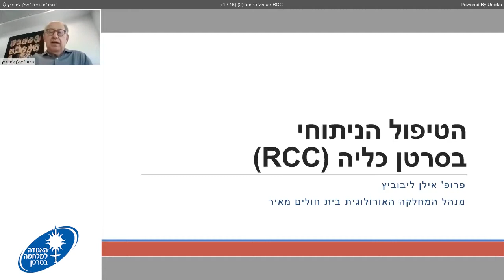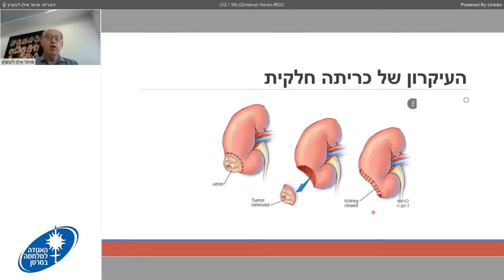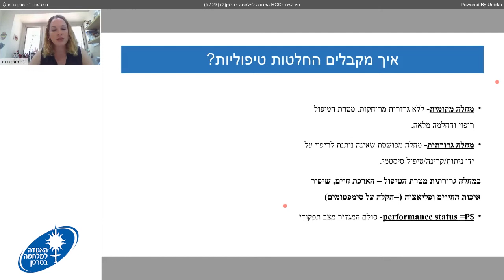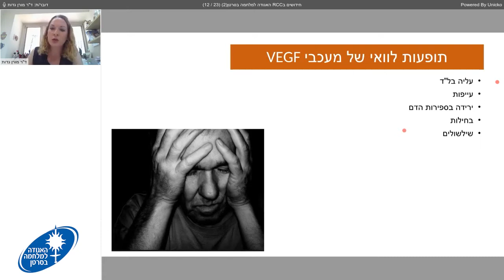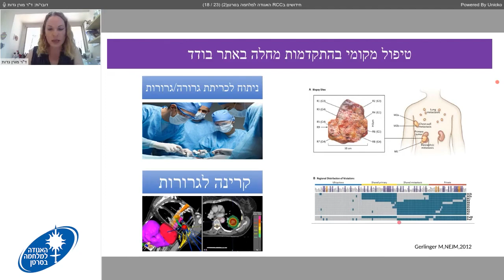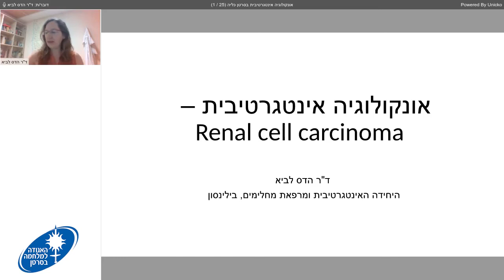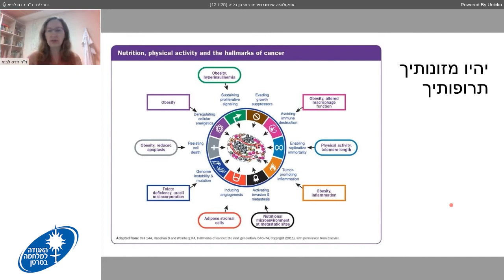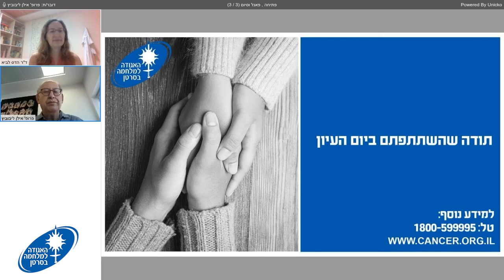יום עיון בנושא סרטן כליה - האגודה למלחמה בסרטן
האגודה למלחמה בסרטן שמחה להזמינכם ליום עיון אונליין בנושא סרטן כליה

10:00-10:05 - ברכות והנחייה

פרופ' אילן ליבוביץ',מנהל המחלקה האורולוגית, מרכז רפואי מאיר

10:05 – 10:25 - הטיפול הניתוחי בסרטן כליה

10:25 – 10:45 - עדכונים וחידושים בטיפול בסרטן כליה

ד"ר מורן גדות, רופאה מומחית בכירה ביחידה לגידולי מערכת השתן והמין, המערך האונקולוגי, מרכז רפואי ע"ש חיים שיבא תל השומר

10:45 – 11:05 - רפואה משלימה

ד"ר הדס לביא, רופאת משפחה, היחידה האינטגרטיבית ומרפאת מחלימים ע"ש ד"ר ישראל (רולי) יובל, מרכז דוידוף, מרכז רפואי רבין בילינסון

11:05 – 11:30 - פאנל שאלות ותשובות בהשתתפות המרצים

באדיבות חברת פייזר כתרומה בלתי תלויה